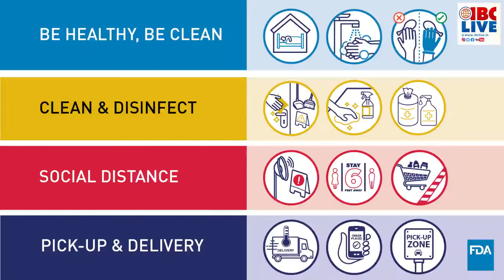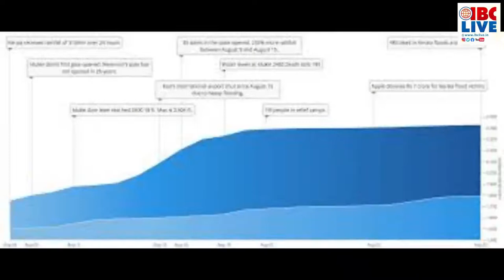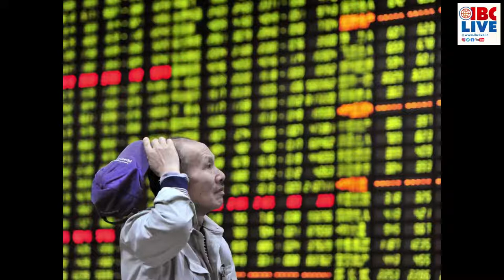IBC 20 20 News Bulletin 02 10 20 Fri